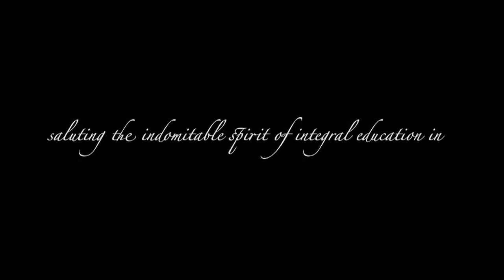Sunshine of Smiles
“But few are those who tread the sunlit path;
Only the pure in soul can walk in light.”
― Sri Aurobindo, Savitri

Saluting the indomitable spirit of integral education in Mirambika Free Progress School, New Delhi.
Learning, unlearning and re-learning in the lap of nature, the eternal garden.